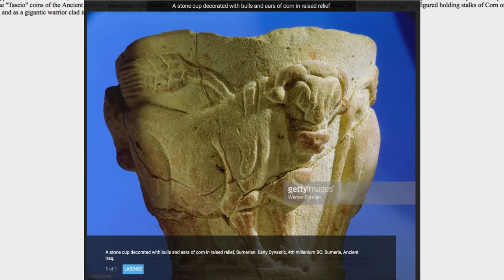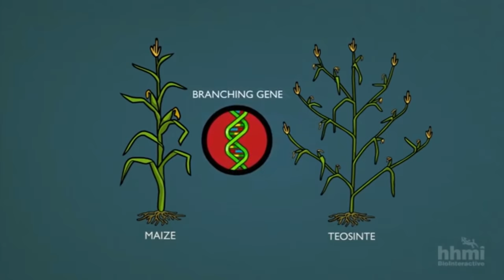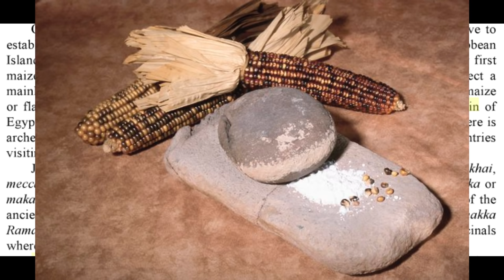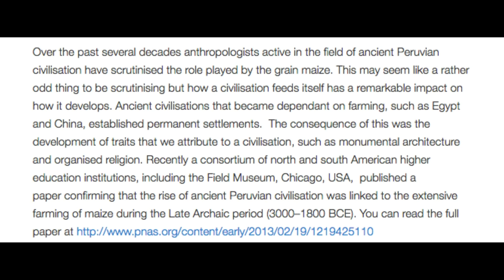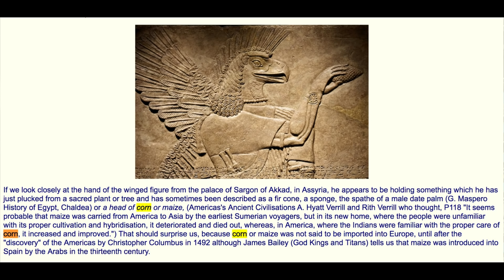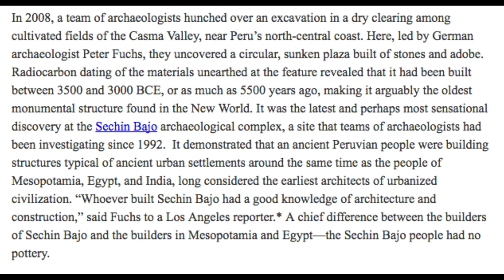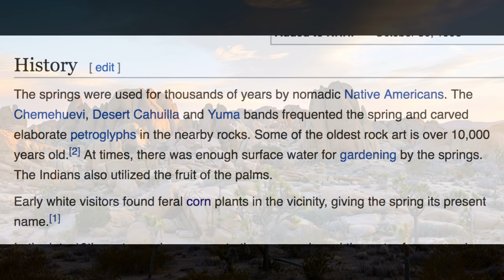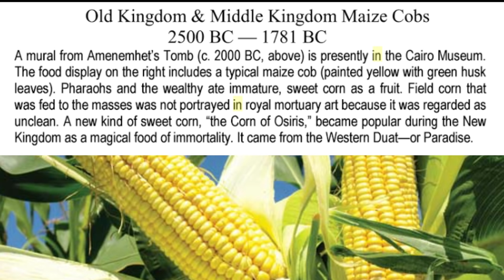Pt. 3 Corn // Mysterious Origins of Maize & Pre History / Cradle of Civilization America !!!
Discover the mysterious origins of Corn and its ancestor. See how corn was all over babylon, ancient egypt, Assyria, Rome, greece, Etc. The Cradle of Civilization is determined by agriculture according to professors and the oldest recorded farming and agriculture was in America. Get to know the ancient pyramid complexes in Peru ( Caral Supe) the oldest pyramids in the world.

If you find it in your heart to help me be able to have more time for research, editing, uploading and resources for books. Only do this if you are willing and able, I will continue to do what I do either way. Hawah Bless!!!